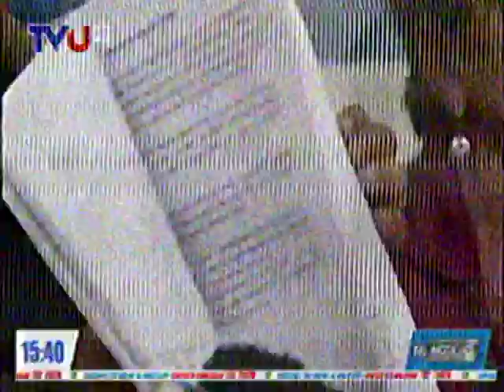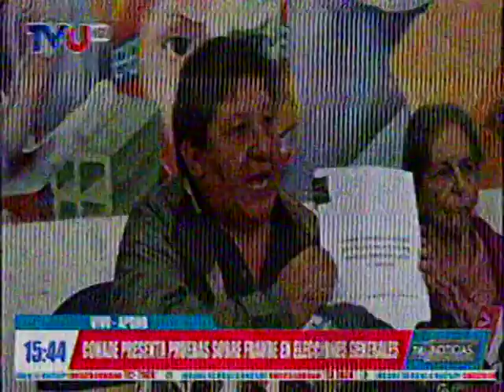Presentación INFORME SOBRE IRREGULARIDADES ELECCIONES 2019 (Informe Villegas)